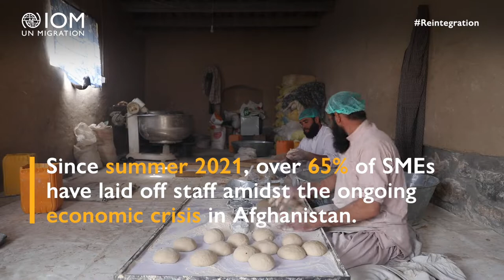Afghanistan: Securing Jobs and Saving Lives, Raya's Story